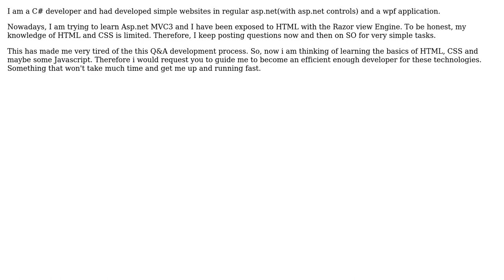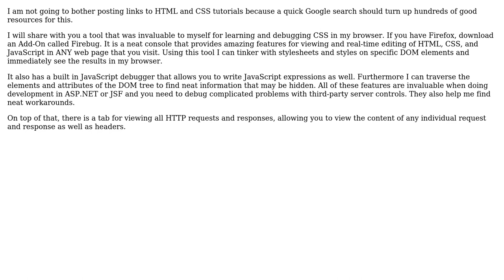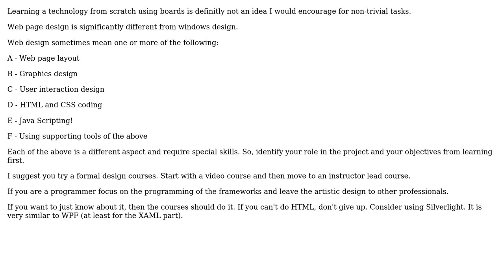Software Engineering: Guidance for a C# developer to become better UI developer (3 Solutions!!)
Software Engineering: Guidance for a C# developer to become better UI developer

With thanks & praise to God, and with thanks to the many people who have made this project possible! | Content (except music & images) licensed under CC BY-SA | Music | Images & others | With thanks to user Wyatt Barnett user Pankaj Upadhyay user NoChance user maple_shaft user Kyle and the Stack Exchange Network Trademarks are property of their respective owners. You are responsible for your own actions.